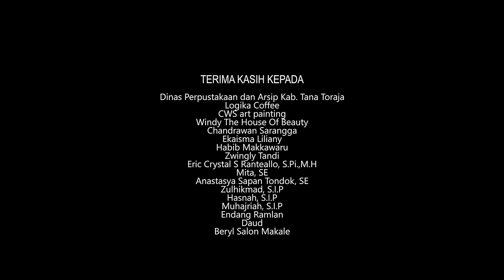RAYA PADANG feat NELSI MARTEN - PASIUMPU'MI BASSETA (OFFICIAL MUSIC VIDEO)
PASIUMPU'MI BASSETA - Raya Padang ft Nelsi Marten

Lagu ini adalah sebuah lagu berbahasa Toraja yang menceritakan kisah romantis dari sepasang muda-mudi yang sebenarnya mereka sama-sama saling suka dan menaruh hati pada keduanya tetapi belum berani untuk mengungkapkan langsung isi hatinya.

Semoga lagu ini dapat diterima dengan baik di industri musik terutama pecinta lagu-lagu Toraja.

Puji syukur kepada Tuhan sehingga lagu dan video klip ini dapat terselesaikan dengan baik.

Tak lupa juga kami mengucapkan terima kasih kepada semua pihak yang sudah terlibat dalam lagu ini.

AUDIO
Artis : Raya Padang feat Nelsi Marten
Ciptaan : Rinu Tangalayuk
Music, mixing & mastering : Jefri Banama
Studio Rekaman : MTsix Studio (Aldhi Tiranda)

Produser : Raya Padang
Koordinator Produksi : Helmi Wantalita
Manager Lokasi : Raya Padang
Runner : Andy Pratha Sulo, Robianus Rombelayuk
Transportasi : Syukur Ruru Karangan
Penata Kamera : Helmi Wantalita
Assisten Kamera 1 : Zulkifli Suardi
Assisten Kamera 2 : Tian
Penata Cahaya : Arkam, Muhammad Alam Nur
Perekam Suara : Kresnawan Lopo Sude'
Penata Artistik : Raya Padang
Penata Rias : Rian Iyan, Dandi, Raya Padang
Penata Kostum : Raya Padang
Penata Rambut : Eca Melona, Cece
Equipment Support : Titik Temu, Timur Pictures,Tobaine Project
Post Production : Sinematic Studio
Colorist : Helmi Wantalita, Mahaputra Adhiguna
Penulis Skrip, Sutradara dan Editor: Helmi Wantalita
Editing Tumbnail : Crystian August Valencia, Evan

Lirik:
PASIUMPU'MI BASSETA

Pria:
Susi untiro bunga dio tarampak
Lendu' tongan maballona turupammu
Buangan kadamu lendu' mabalele
Tibukka' sia pa raka tu ba'ba penammu

Wanita:
Susi duka pentiroku lako kalemu
Inda mo te muane ballo urampoina'
Petawa mammi'mu ussakkai penangku
Dedekmi ba'ba penangku angku bukkaranko

Reff
P : Kuanga'ko mu mendadi dodo sangkalamma'ku
W: Kuanga'ko mu mendadi bayu sangkalamma'ku
P : O..rendeng iko mannari tontong lan penangku
W: O..rendeng iko mannari tontong kukamali'
Duet:
Pasiumpu'mi basseta tama lembang pa'kaboro'
Anta tontong sipanundu' sae lakona

terjemahan

Seperti melihat bunga di taman
Sungguh cantik wajahmu
Tutur katamu sangat ceria
Masihkah pintu hatimu terbuka

Begitu juga yang saya lihat didirimu
Siapa ini pria gagah yg mendekatiku
Senyumanmu menyejukkan hatiku
Ketuklah pintu hatiku , akan saya bukakan

Harapanku kamu menjadi pasangan wanitaku
Harapanku kamu menjadi pasangan priaku
O sayang hanya kamu yg selalu dihatiku
O sayang hanya kamu yg selalu kurindukan
Mari ikat janji kita dalam bahtera cinta
Agar kita saling menuntun selamanya